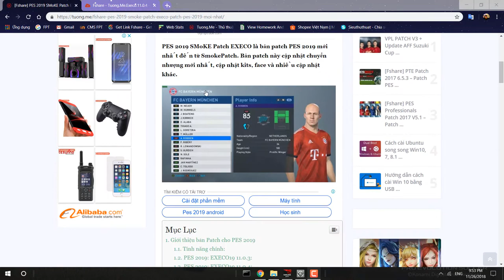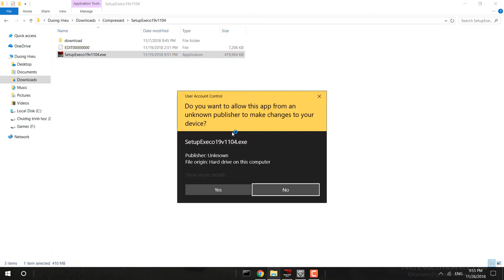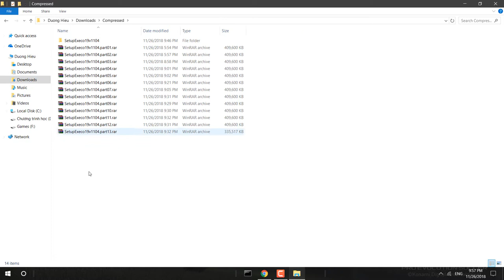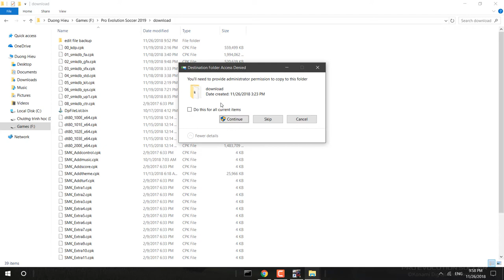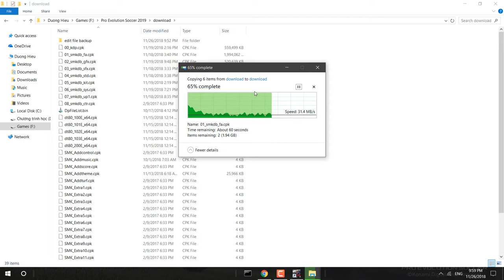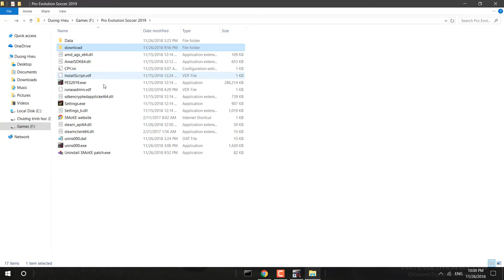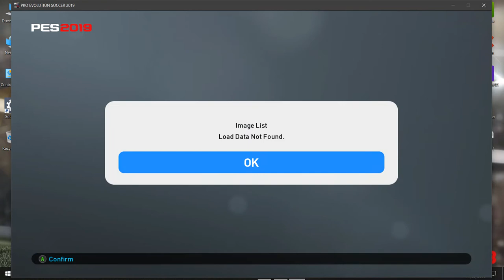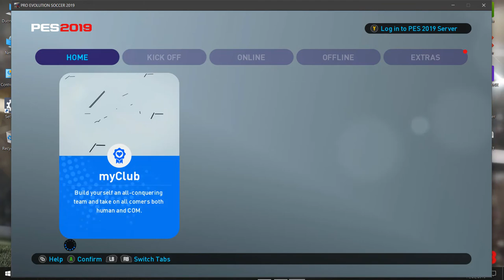PES 2019 SMOKE Patch EXECO Turorial || Hướng dẫn cài bản SMOKE Patch EXECO cho PES 19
✅ This video is about how to install PES 2019 SMOKE Patch EXECO!!!

or

✅ PES 2019 SMOKE Patch EXECO is the latest PES 2019 patch from SmokePatch. This patch updates the latest transfers, updates kits, face and more updates.

✅ General Features:
- includes all konami DP (exe: 1.02 DLC: 2.0)
- real names for all players
- real names logo for all teams
- added real ad-boards for stadiums
- added new teams
- added full bundesliga
- added 5 new classic teams
- real kits for all teams
- added more real faces
- added and updated a lot of mini-faces
- added real balls
- added 100 boots and 30 gloves

✅ Changes in last update:
- Imported more players:
- Updated more kits:
- Faster emblem and logo loading:
- Updated graphics:
- Other enhancements and update

                             *** How to install SMOKE PATCH ***
1. Download all the parts in the same folder. Then unpack them with Winrar or 7-Zip. The latest version of Winrar should be updated to avoid problems during unpacking.
2. Run the SetupExeco19.exe file to install the patch and point the path to the PES 2019 installation directory.
3.Download and install execo19 updates (if available).
4. Done

                            **Hope you will succeed!!!**

1. Tải tất cả các phần bỏ vào cùng 1 thư mục. Sau đó giải nén chúng ra với Winrar hoặc 7-Zip. Nên cập nhật Winrar bản mới nhất để tránh gặp lỗi trong quá trình giải nén.
2. Chạy file SetupExeco19.exe để cài đặt bản Patch và trỏ đường dẫn đến thư mục cài đặt PES 2019.
3. Copy hết file bên trong foder download của file patch vào trong file download của pes 2019 ( nhớ chọn replace )
4. Copy file edit bên trong file patch vào trong đường dẫn documents-konami-pro evolution soccer 2019 - dòng đầu tiên - save ( nhớ chọn replace )
4.Chiến game.

✅ Mọi vấn đề trong quá trình cài patch hãy comment ở bên dưới. Cảm ơn các bạn rất nhiều!!!